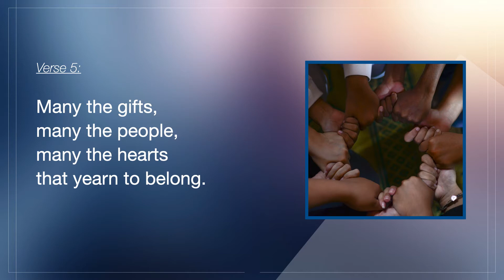Christ Be Our Light